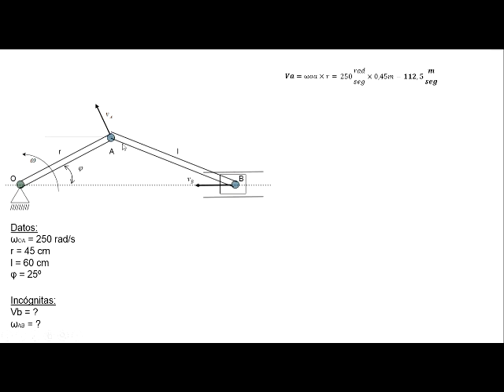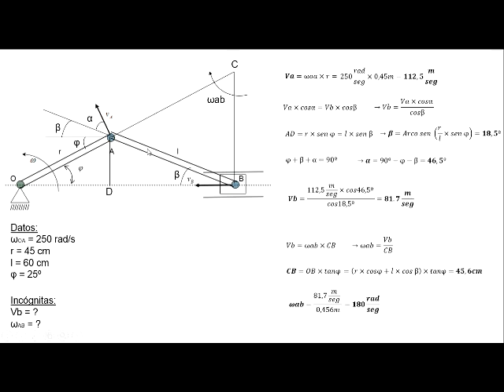Mecanismo biela-manivela. Cálculo de la velocidad de un punto y de la velocidad angular de la biela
Movimiento plano paralelo. Mecanismo biela-manivela. Cálculo de la velocidad de un punto de la biela y la velocidad angular de la biela.

Si este video te resultó útil, con tu suscripción al canal me ayudás a seguir haciendo contenido

0:00 Introducción
0:48 Cálculo de la velocidad de la corredera
5:40 Cálculo de la velocidad angular de la biela